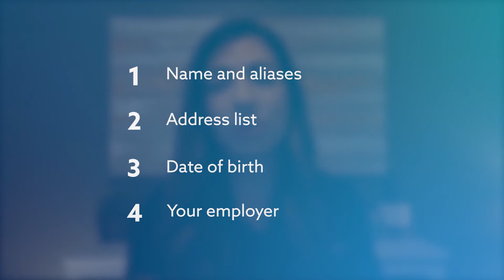What is a Credit Report? Learn All About Yours in 3 Minutes!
Many of us know that we have a credit score, but few of us realize how our credit report factors into that.

What is a credit report?

A credit report is like your financial resume. It tells potential lenders how you've handled money in the past, and what kind of risk they should expect if they lend to you. This video will answer four common questions about your credit reports. To learn more about each question, use the jump links under the Quick Answers section below to go to the specific chapter you’re looking for.

In this video, Cynthia Thaxton, Utah Assistant Managing Attorney at Lexington Law Firm, explains what a credit report is, what you can expect to find on your report and how your credit report and history directly impacts your credit score.

Quick Answers:
0:09 What is a credit report?
0:36 Who creates credit reports?
1:00 What is my credit report used for?
1:33 What's on my credit report?

For over a decade, Lexington Law has led the credit repair industry. We provide ethical and effective credit repair to consumers in need by working diligently to protect their rights and ensure that they have fair and accurate credit reports. Our experienced lawyers and paralegals work to help clients take charge of their credit so they can achieve financial success.